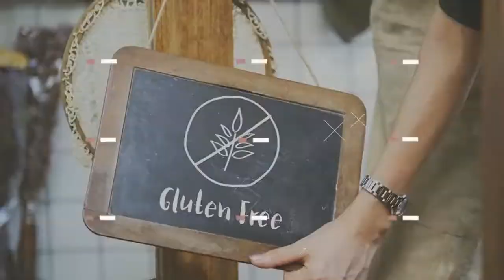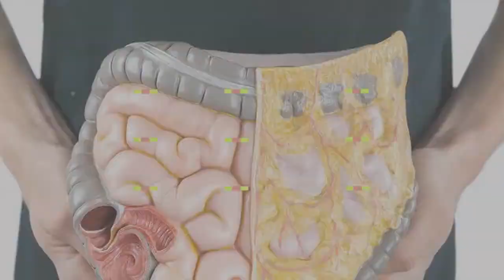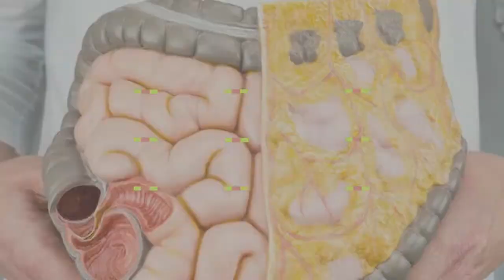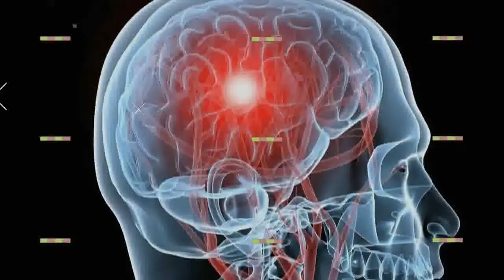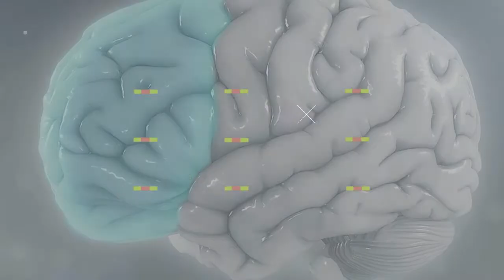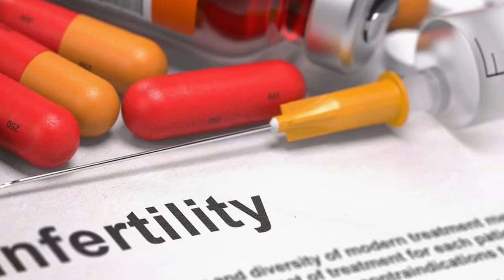8 Surprising Symptoms of a Gluten Allergy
8 Surprising Symptoms of a Gluten Allergy

8 Surprising Symptoms of a Gluten Allergy